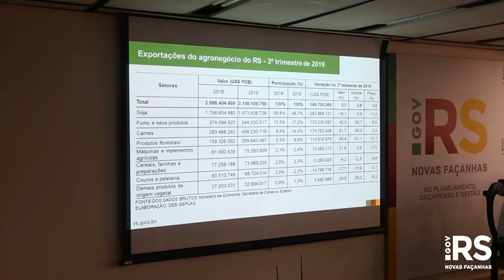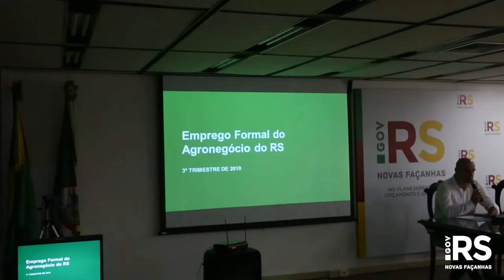Com alta nas vendas de carnes e fumo, exportações crescem 5,7% no terceiro trimestre